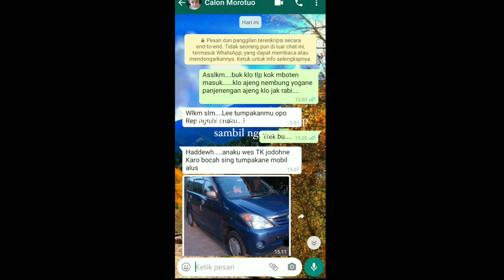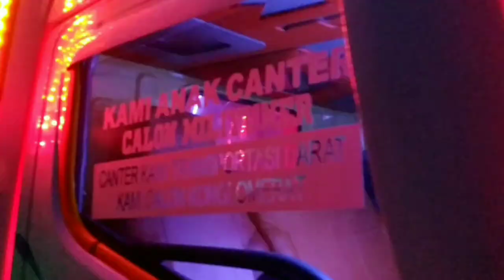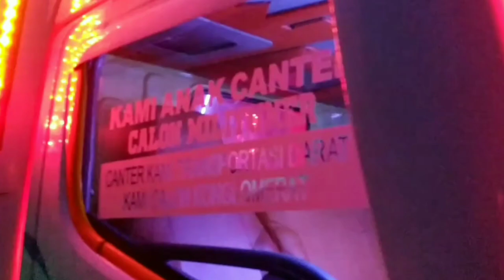STORY WA sopir truk sedih l gagal nikah l setiap yang kulakukan untuk dirimu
di publikasikan 24 juli 2021
story wa sopir truk gagal nikah calon mertua tidak merestui di karenakan cuma punya trek kalah sama mobil alus dalam versi lagu dj setiap yang kulakukan untuk dirimu,bisa buat story wa sopir truck modifikasi

Klik juga tombol lonceng notif biar gak ketinggalan upload video terbaru📌dan agar kami semangat membuat konten yang lebih menarik

bagi yg sudah berkunjung di channel ini semoga kedepan nya dimurah kan reski,panjang umur,sehat selalu,dan di mudahkan segala urusan nya

Semoga kalian semua suka sama video. Terimakasih🖤

WA: 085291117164 (just only business)